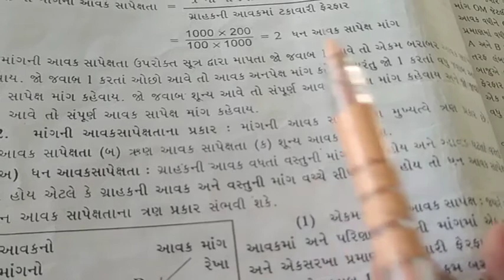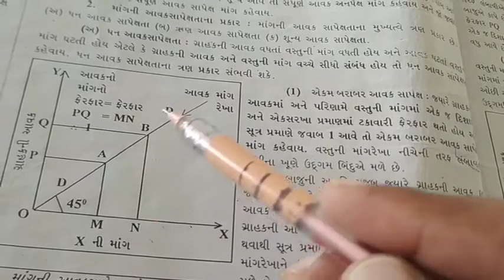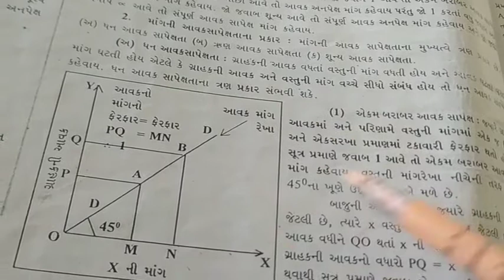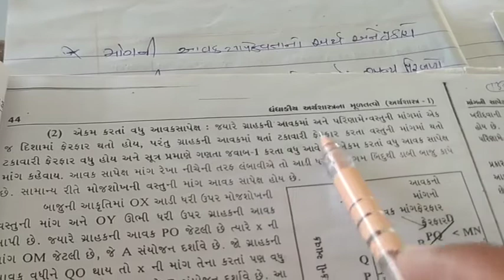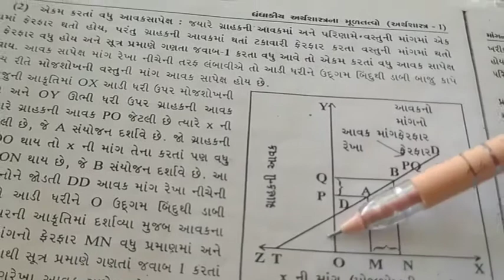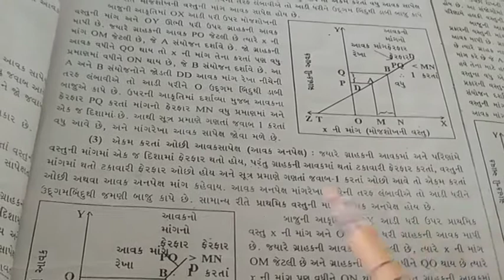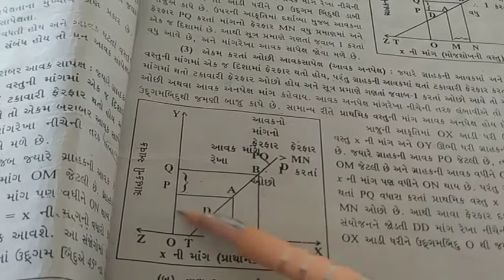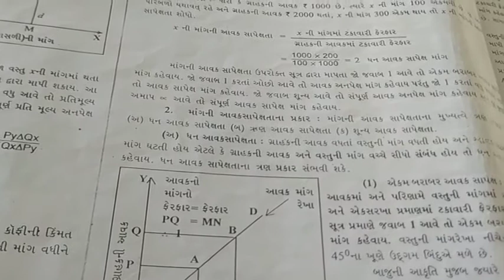B.COM sem1 Economics ch 2 part 7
Zala sir